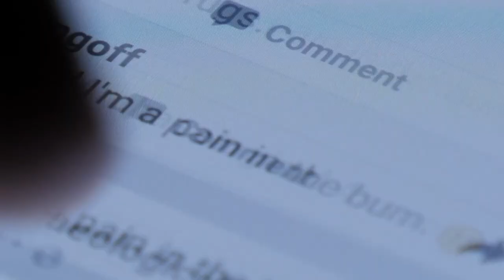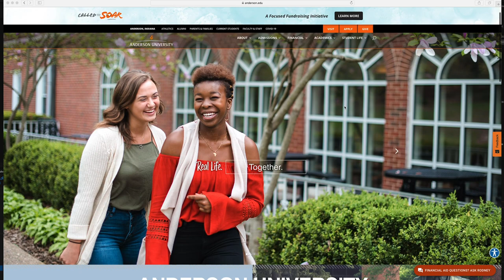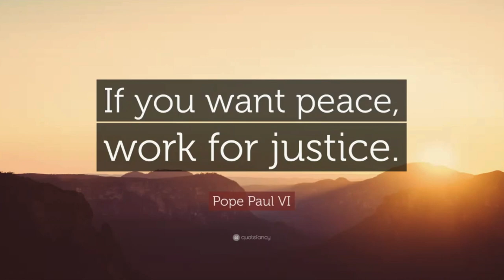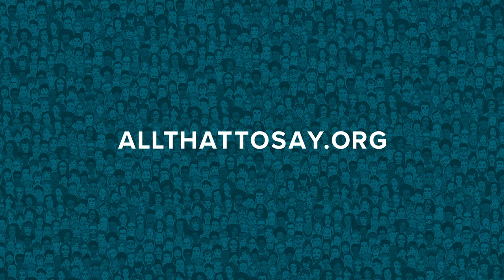John Pistole: What It Means to be Trustworthy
In this interview, Anderson University president and former FBI deputy director John Pistole shares stories about George W. Bush, his time in Washington, D.C., and how his faith grounds him in his work.